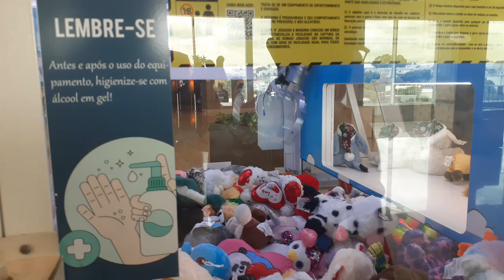pegando urso de forma rápida e ligeiro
vídeo curto mais não pude deixar de gravar pra vocês